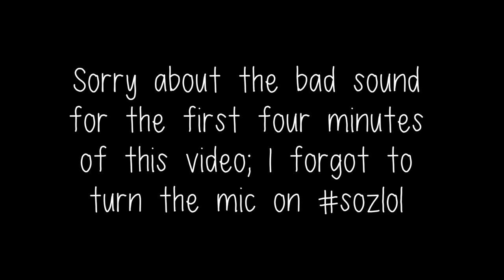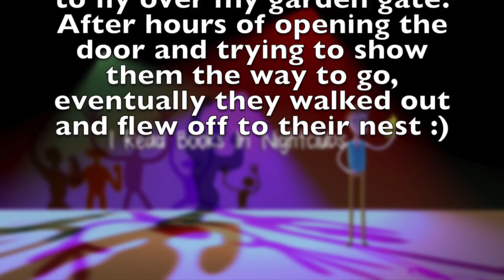Solving Pete's Problems | Weekly Nonsense